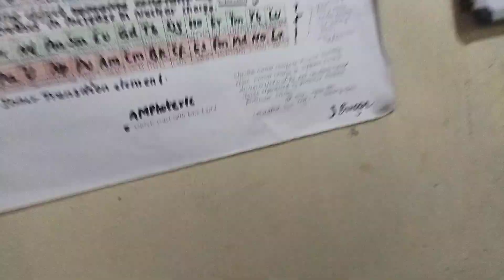LOOP 30 || Happy Good Friday